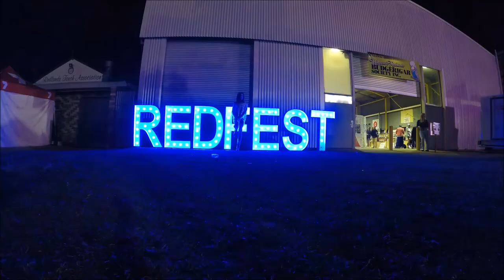REDFEST 2017 Redland Bay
REDFEST 2017

Another FUN TIME at Cleveland - Redland Spring Festival

Redland Spring Festival is an annual music and cultural festival held in September in Cleveland, just 25 minutes east of Brisbane on beautiful Moreton Bay. It is Redland City’s premier event and boasts musicians and artists from across the globe.
For two and half days, Redlands Showground becomes a magical blaze of colour, a symphony of beautiful sounds and celebration of our amazing community.

Redland Showgrounds, Long Street Cleveland 4163

BIG Thanks To LUKE KINMAN. Festival Director

PEACE